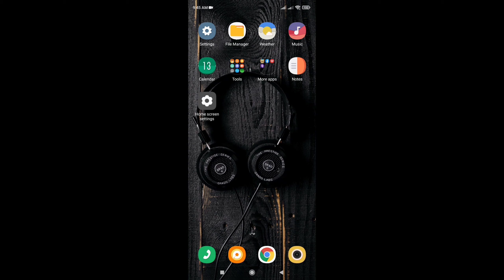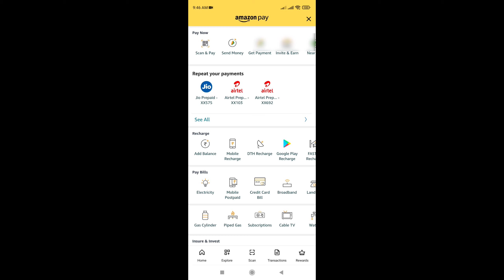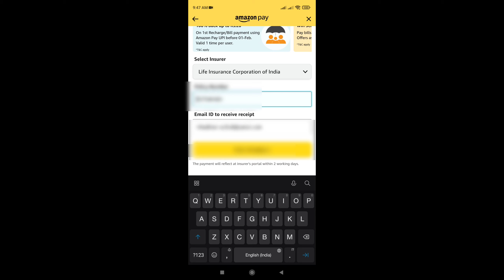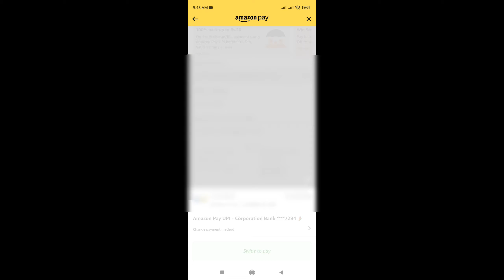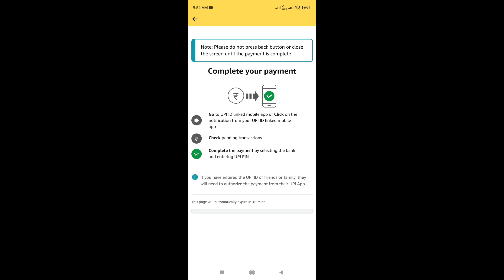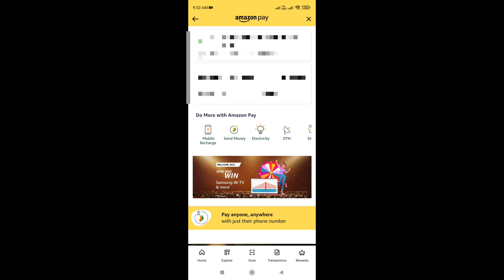How To Pay LIC Premium In Amazon Pay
Amazon के बारे में तो आपने सुना ही होगा, जो की एक पॉपुलर e-commerce वेबसाइट है, जिससे लाखों लोग अपनी जरूरत के हिसाब से ऑनलाइन शॉपिंग करते हैं, पर क्या आप अमेज़न की इस महत्वपूर्ण सर्विस Amazon Pay के बारे में जानते हैं, कि Amazon Pay Kya Hai अगर नहीं जानते तो मैं आपकी जानकारी के लिए बता दूँ कि Amazon Pay, अमेज़न द्वारा प्रदान की गई एक ऑनलाइन भुगतान सेवा है, जिससे आप ऑनलाइन पैसे ट्रान्सफर, मोबाइल रिचार्ज, बिल पेमेंट और कई प्रकार के ट्रान्जेक्सन कर सकते हैं।

यदि आप ऑनलाइन पेमेंट करने के लिए अमेज़न पे का उपयोग करना चाहते हैं, लेकिन आपको Amazon Pay Kaise Use Kare इसकी जानकारी नहीं है, तो आज मैं आपको Amazon Pay Se Payment Kaise Kare इसकी प्रक्रिया स्टेप बाय स्टेप बताऊंगI